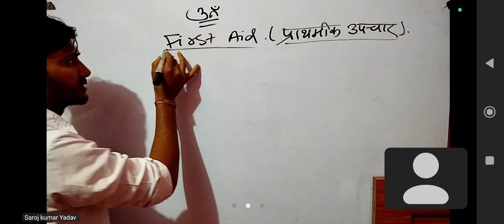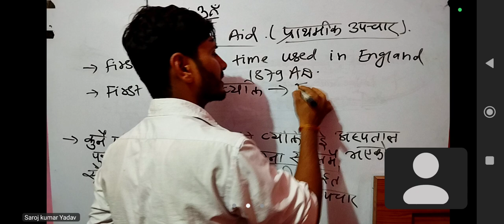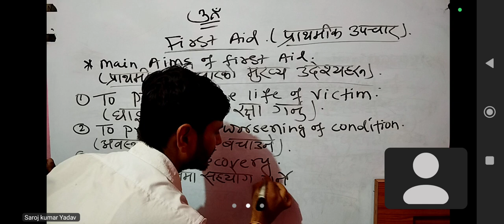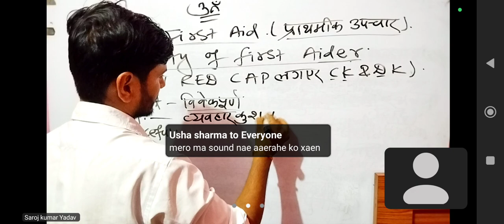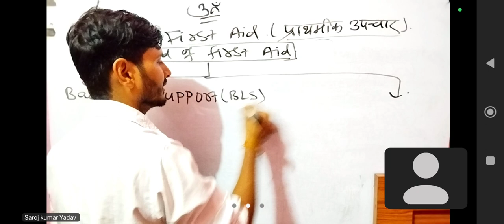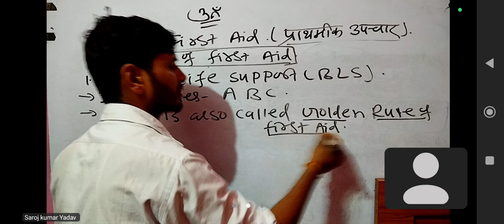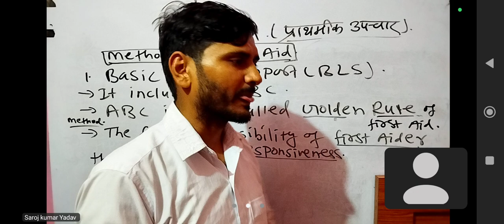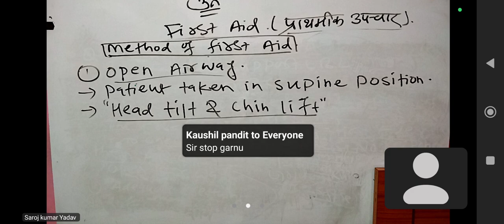FIRST AID PART - 1 BY :- SAROJ KUMAR YADAV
OM SAI COACHING CENTER LAHAN SIRAHA